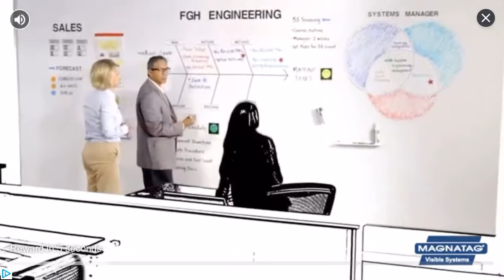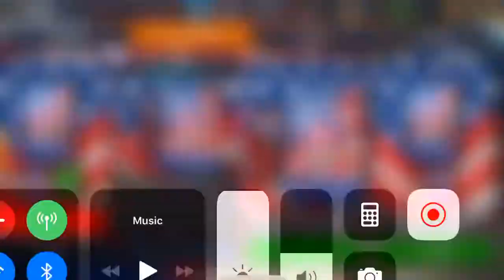EA makes this game easy (NBA live mobile gameplay)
Challenges done also in this video